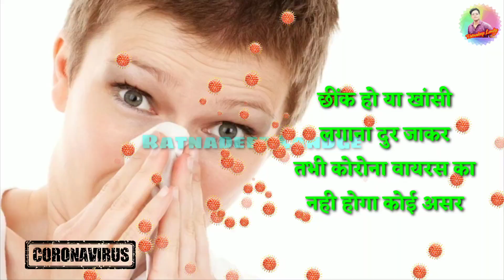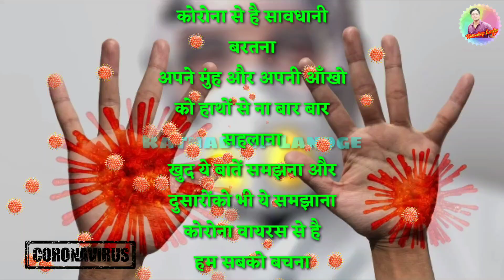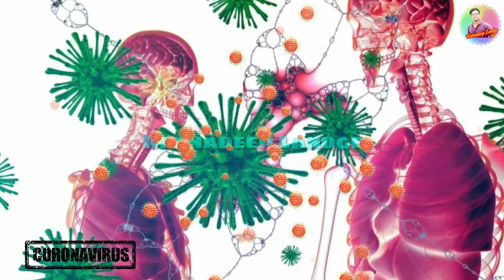Coronavirus song | corona song | Coronavirus pe shayari | coronavirus shayari song कोरोनावायरस गाना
Corona song
corona virus song
corona vorus kaise aaya hindi me
coronao
coronavirus
corona in china viral video
corona go dj song
corona virus explained hindi
coronavirus shayari
coronavirus shayari whatsapp status

                                  Shayari Song
                          by Ratnadeep Landge